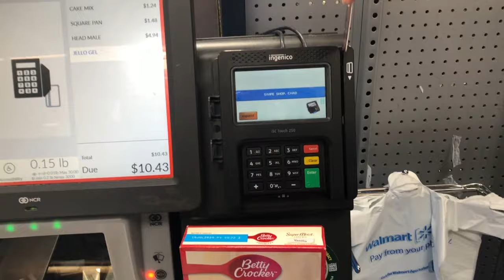I MADE REAL MINECRAFT CAKE !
On this day I decided to make a real-life cake from Minecraft!
My own recipe which includes:
Any cake mix (follow the instructions on the box)
A packet of red jello
White frosting
2 friends that laugh at you.
danicius_
Music fro YTStudio:
Marmoset
Club